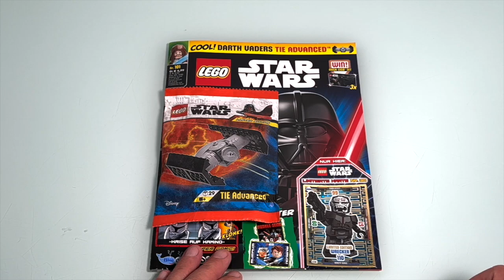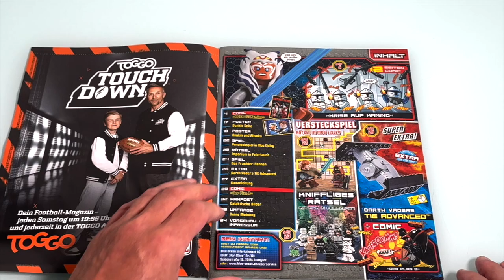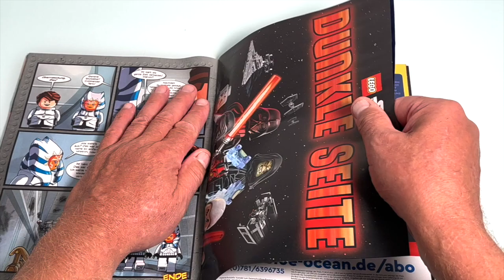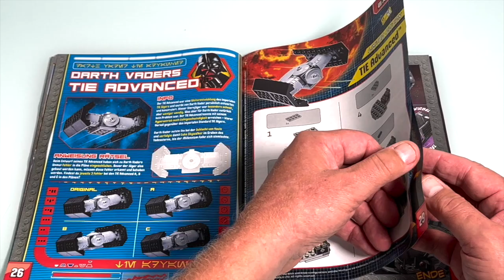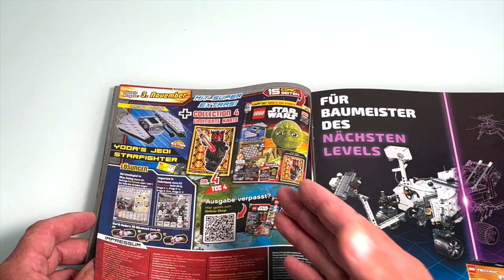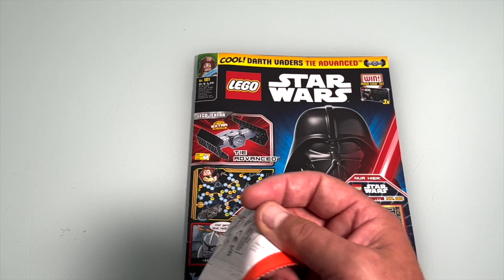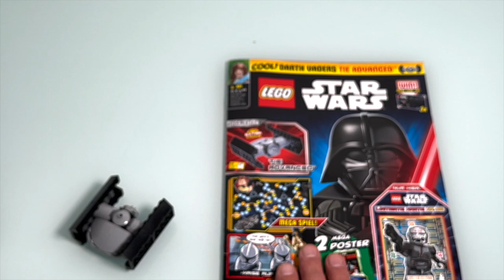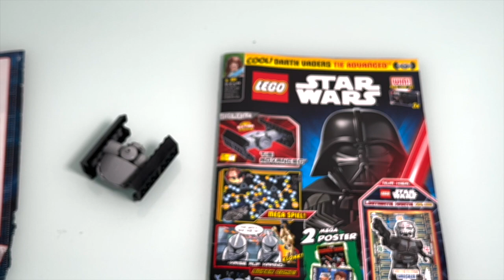NEUE Lego Star Wars Magazin Nr 101